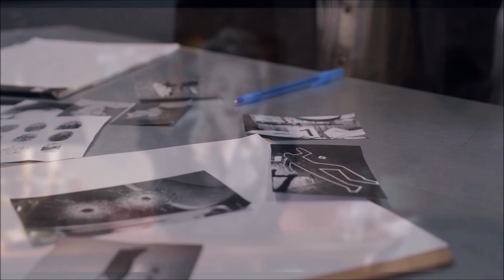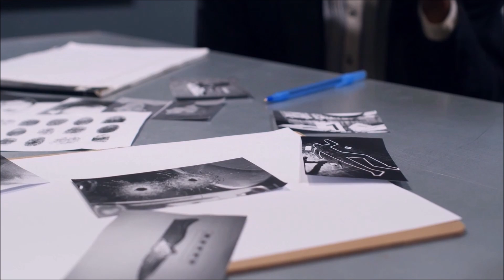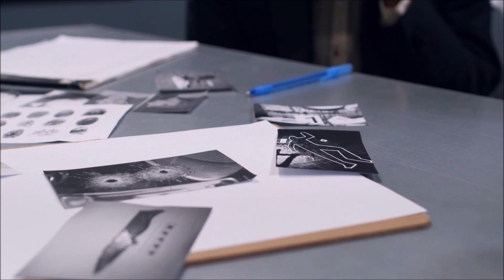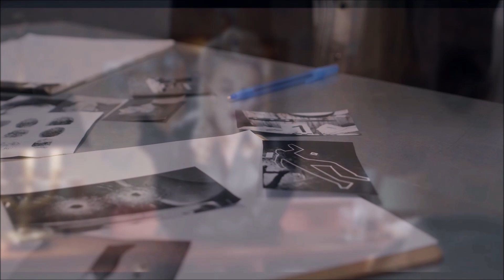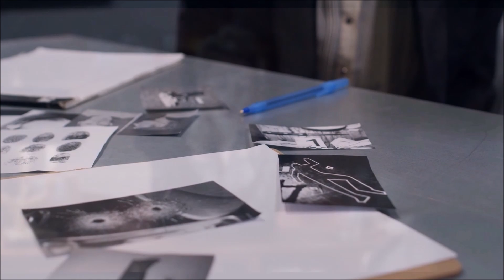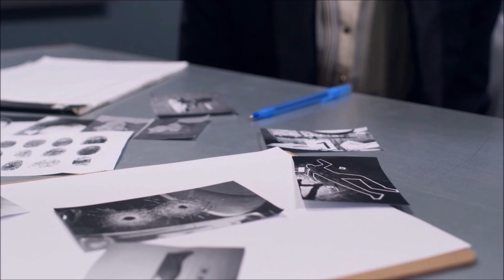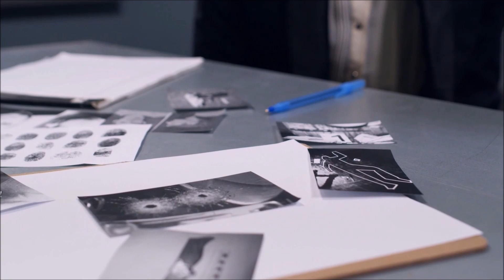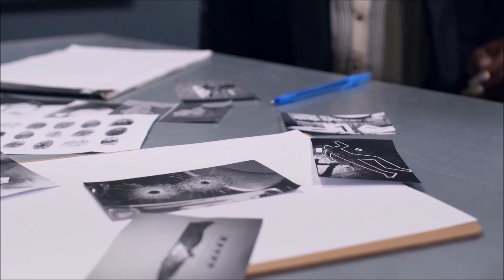Tonight's Audio Story is Richard Diamond Private Detective / Ralph Chase Case (Aired 05-15-1949)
Welcome to Audio Book Stories

Made with the following programs and resources. All audio comes from the public domain files.

Windows Movie Maker. (Classic version) & Movavi Video Editor 8 SE